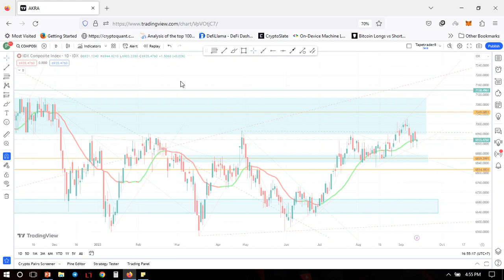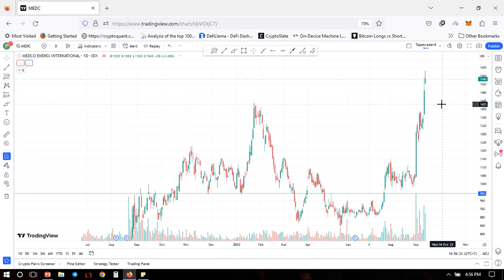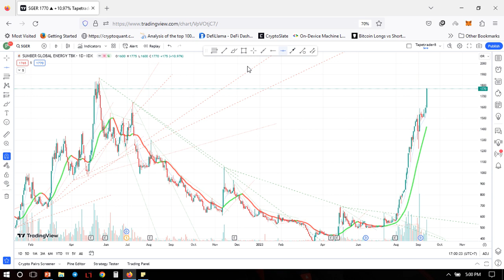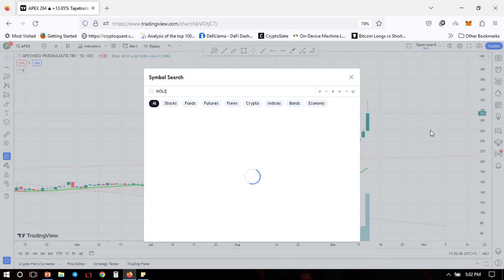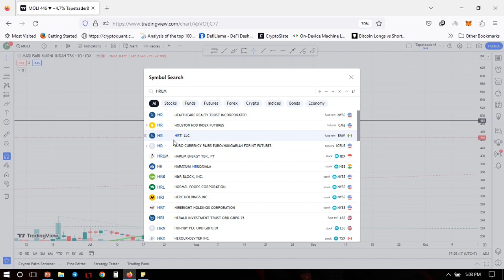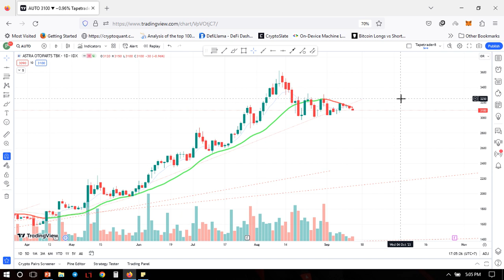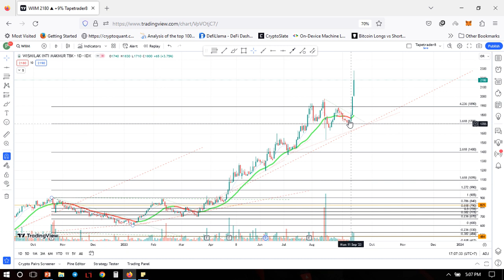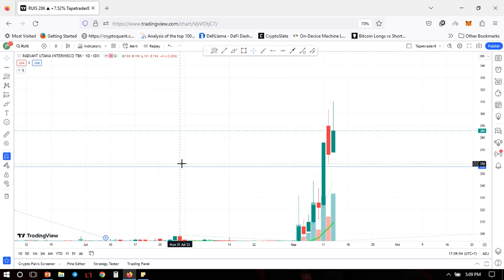Rugi kalo kamu liatin doank.....